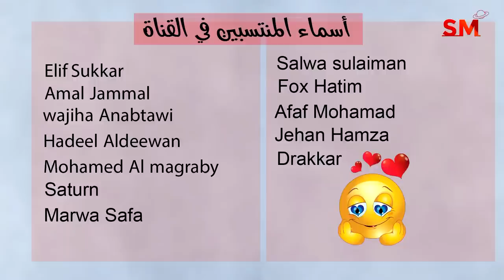توقعات الأبراج اليوم الإثنين 30 تشرين الأول أكتوبر 2023 سعيد مناع